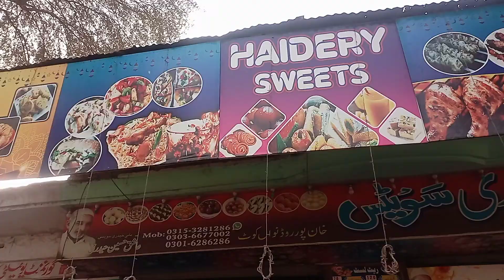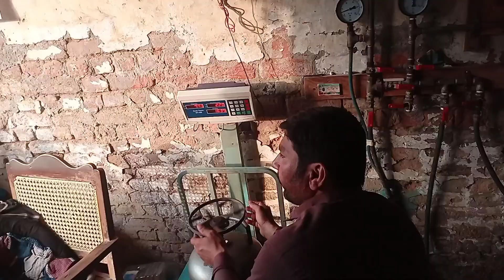hamra khandan ka rasmo riwaj||bosriyan mithi roti